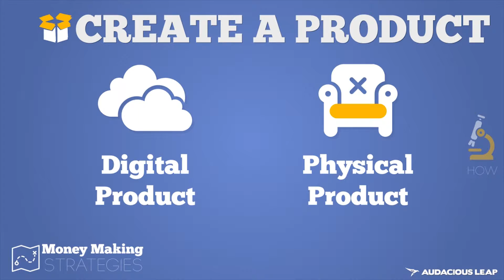How Digital Product Creation Works (Money Making Strategies COURSE) 5/10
How to create your first digital product and sell it online. This video covers the basics and essential steps for you to start.

Creative: Doru Catana
Editing: Andrei Popa